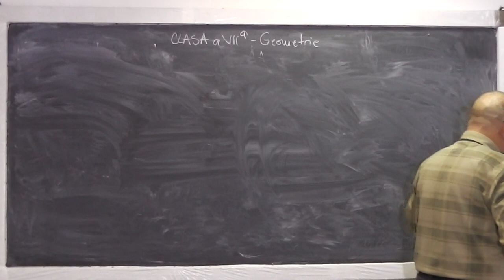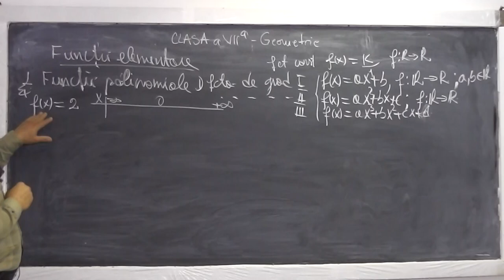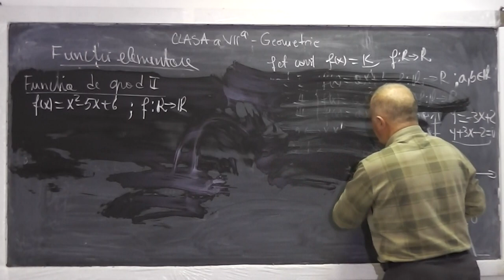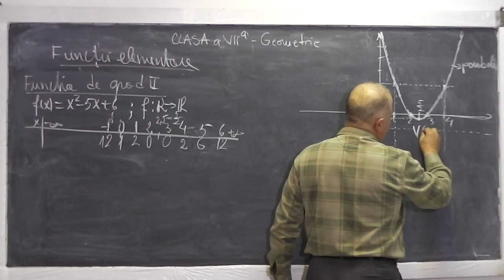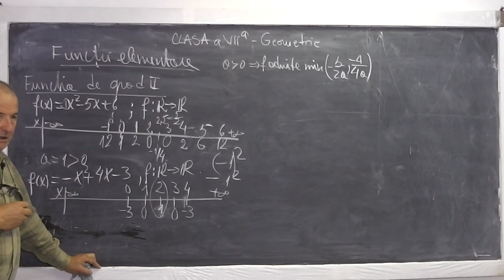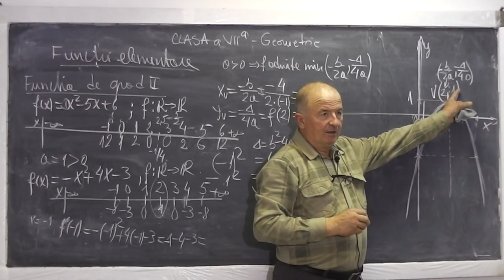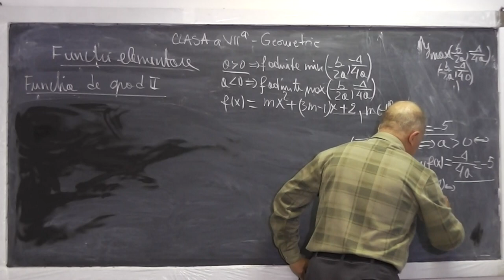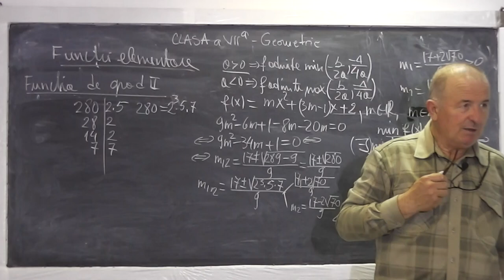1/2 Lectia 636 - Functia de grad 1 Functia de grad 2 Graficele lor Limite de functii - Tema Clasa 11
Aceste lectii sunt sustinute de voi si daca va sunt utile, as aprecia un Like si Share - In aceasta lectie de matematica pe care o puteti vedea in direct si pe ne ocupam de tema pentru acasa la clasa a XI-a. Discutam despre functii elementare (functia de gradul 1 si functia de gradul 2) facem o serie de exercitii cu ele, le trasam graficele si apoi ne ocupam de limite de functii. Daca lectia va este utila, as aprecia un Share si Like - VIDEO MATEMATICA cu Proful Online sau cautati pe Google: profu online Ioan Ursu

- 1/2 Lectia 636 - Functia de grad 1 Functia de grad 2 Graficele lor Limite de functii - Tema Clasa 11
- 2/2 Lectia 636 - Functia de grad 1 Functia de grad 2 Graficele lor Limite de functii - Tema Clasa 11
- Lectia 636 - Functia de grad 1 Functia de grad 2 Graficele lor Limite de functii - Tema Clasa 11